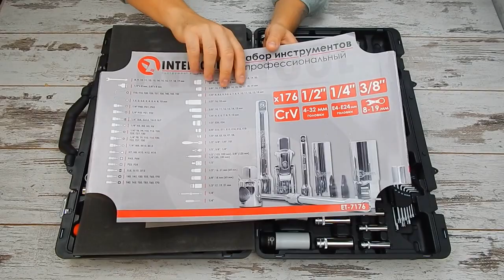🔧Набор инструментов для авто Intertool ET-7176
Набор инструментов ET-7176 состоит из 176 единиц инструментов, необходимых для ремонта и обслуживания вашего автомобиля. Это новая модель с новым расположением единиц   в наборе, а также  имеются три головки из хром-молибденового сплава. Этот набор имеет очень крепкий пластиковый кейс с металлическими накладками по углам для большей прочности. Перевозка такого  набора требует прочных и надежных замков  на кейсе . В наборе все это учтено. Замки изготовлены из металла , прочная прорезиненная рукоятка для исключения скольжения в руке.

Внимание в наборе ET-7176 сконцентрировано на торцевых головках и битах. Количество  этих насадок превышает сотню.  В комплект также  входят три рукоятки с храповым механизмом на 72 зуба. Размер квадратов рукояток – 1/2", 1/4", 3/8",  и размерность головок соответствующая. В набор также входит комплект комбинированных ключей размером от 8 мм до 19 мм, и наборы шестигранных и Torx ключей. Хорошо сбалансированный  и качественный набор инструмента.